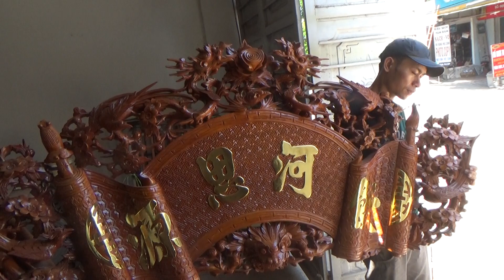ĐỒ GỖ ĐỨC HIỀN :19-6-2018, 2 xe đi Đảo Ngọc Xanh, h Thanh Thủy, Phú Thọ. Vĩnh Thịnh, Vĩnh Phúc.